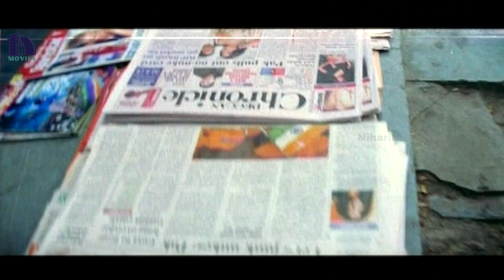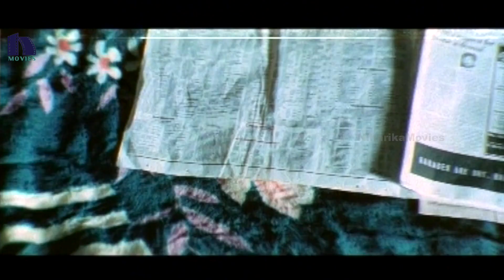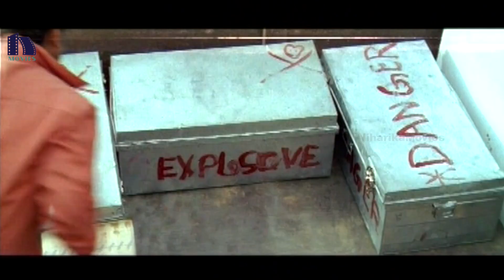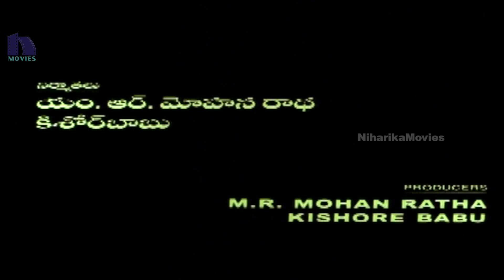Dham Telugu Full Movie Part 1 - Jagapathi Babu, Neha Mehata, Sonia Agarwal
Watch Dham Telugu Movie Scenes.

Starring  Jagapathi Babu, Chaitanya Krishna, Neha Mehata, Sonia Agarwal, Sony Raj, Swapna Madhuri, Chalapathi Rao, Brahmanandam, Ali, Satyaprakash, Venu Madhav, Anil, Raviteja, Vicky, Suman Setty, Kavitha. Written & Directed by  Raju Voopati and Produced by Mohana Radha, Kishore Babu. Music of the film composed by Ramana Gogula

Story :

Rushi (Jagapati Babu) is a hot blooded man who fell in love with Anjali (Neha Mehta). Anjali is the daughter. Rushi and man are at logger heads. Anjali hates violence and she bids adieu to his love because Rushi has become violent.

Rushi leaves all his past and starts a new life as a yoga instructor and practices non-violence. In the process, he comes across 4 youngsters who had problems with getting their girls falling in love with them. Rushi helps them out. In the process, they comes to know about the past of Rushi. Rest of the film is about how they tries to show gratitude to Rushi by uniting Rushi and Anjali.